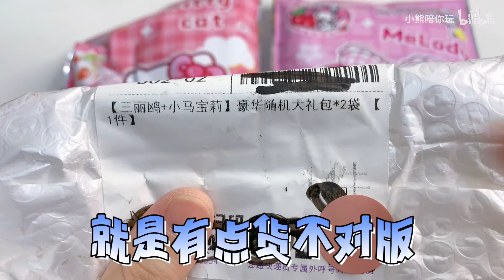妈妈拆盲盒VS我拆盲盒，拆课本搭飞机？1万颗钻石贴画？